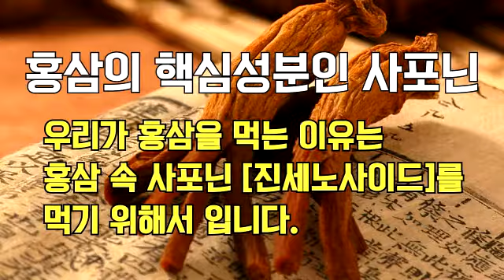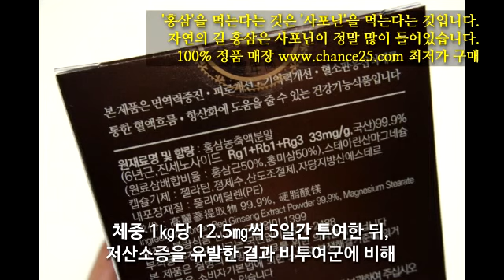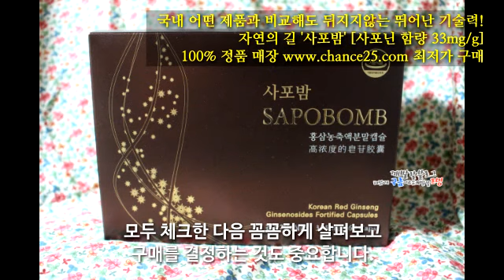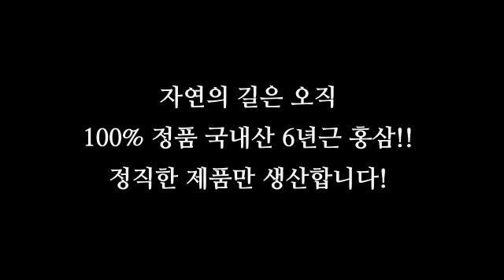홍삼이 뇌졸중을 예방한다! 콜레스테롤 감소 혈행개선 홍삼의 효과!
갑자기 찾아오는 무서운 질병, 뇌졸중! 홍삼이 뇌졸중을 예방한다는 연구결과!
홍삼하면 사포닌! 사포닌 함량 33mg/g 국내 최고!! 자연의길 홍삼
100% 정품을 구매하실 수 있습니다. 지금 방문하세요!!